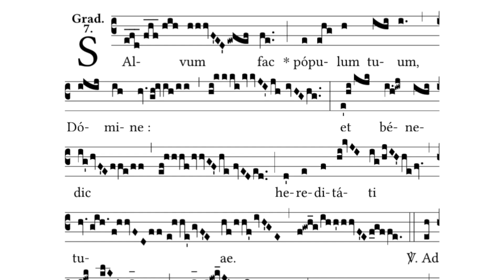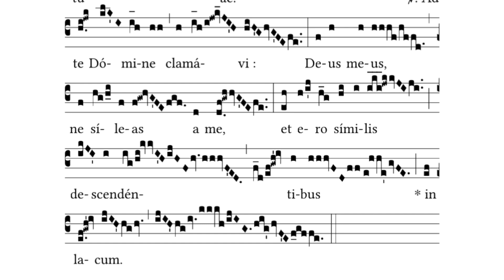“Save your people” - Gradual - Wed of 2nd Week of Lent - Salvum fac populum - Psalm 27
Save Your people, O Lord, and bless Your inheritance.
V. To You, O Lord, I call; O my God, be not deaf to me, lest I become one of those going down into the pit.

“Save your people” - Gradual - Wed of 2nd Week of Lent - Salvum fac populum